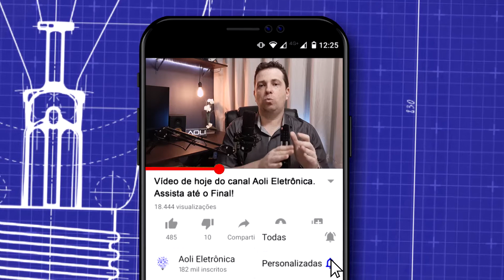Controle remoto gastando muita pilha. Pilhas duram poucos dias.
Este controle remoto estava gastando muita pilha. Em 2 dias já tinha que comprar outras para que voltasse a funcionar. Defeito resolvido. Consertei ele! Veja o que pode ser quando um controle remoto está gastando muita pilha.

controle remoto gastando muita pilha
controle remoto gasta muita pilha